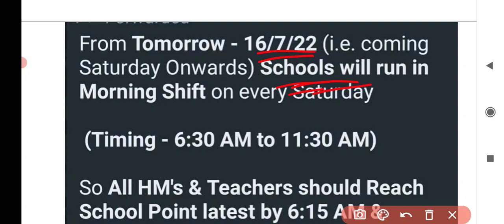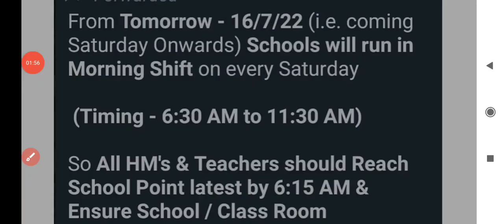Morning school in odisha 🔥ଶନିବାର ସକାଳ ସ୍କୁଲ🔥 sakala class in school odisha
morning school in odisha

school morning class in odisha

sakala class in school odisha